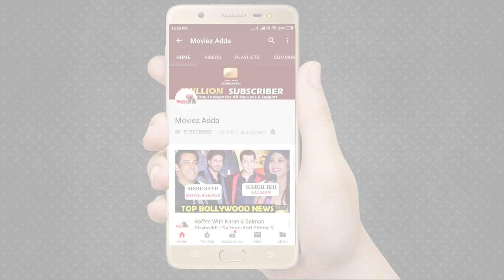Jabariya Jodi Trailer Out | Siddharth Malhotra, Parineeti Chopra | 2nd August 2019